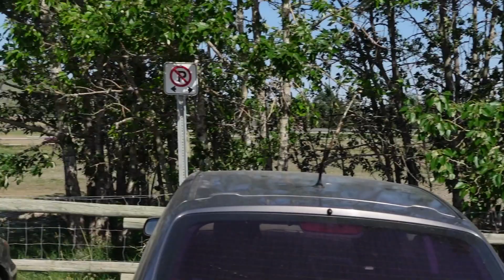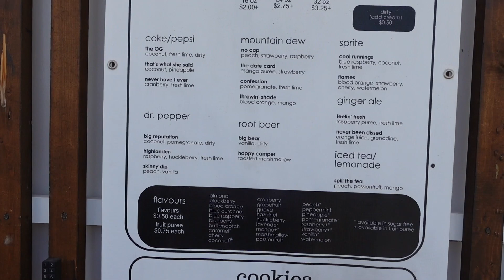Week in my life: painting updates, shooting engagement photos, picking up a puppy and more